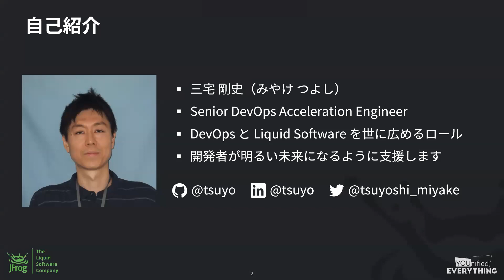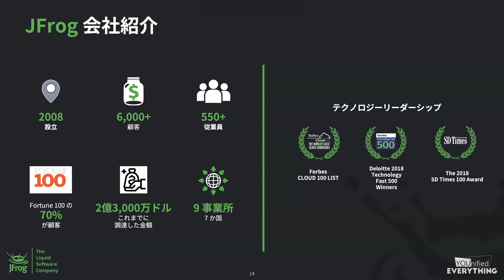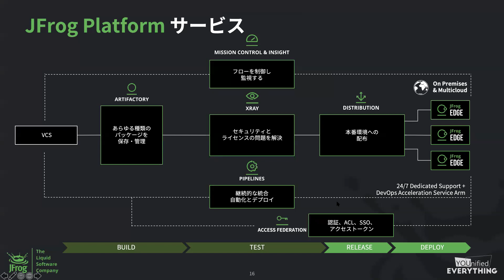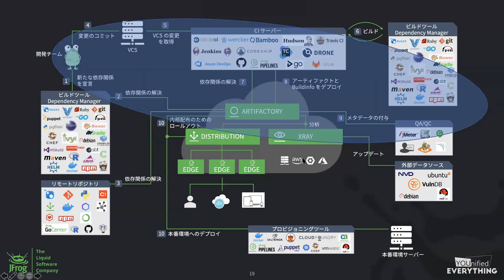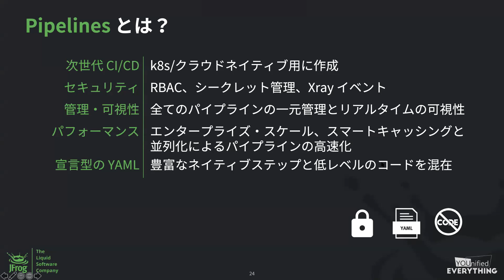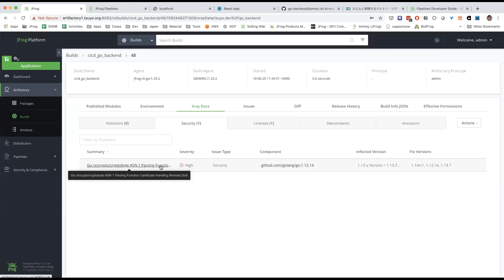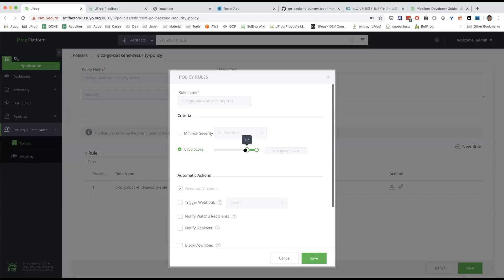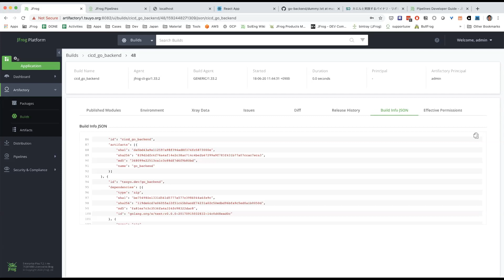カエルと実践する CI/CD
今回のウェビナーでは、前回の続きとして CI/CD を実際に導入するにあたり、具体的な製品を中心にその設定方法やデモをご紹介致します。またその際に使用する CI/CD のパイプラインに関してはもちろん、コードをソースコードリポジトリにプッシュした瞬間から本番環境へデプロイされるまでの「DevOps 全体のフロー」に必要となる CI/CD 以外の他のコンポーネントに関してもその概要を合わせてお伝え致します。